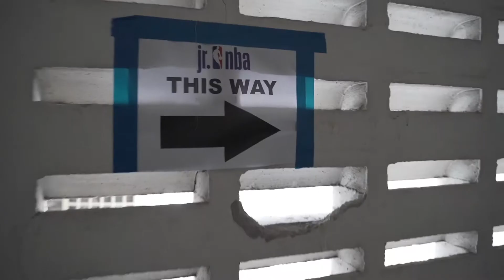Jr. NBA: Get Moving With Basketball